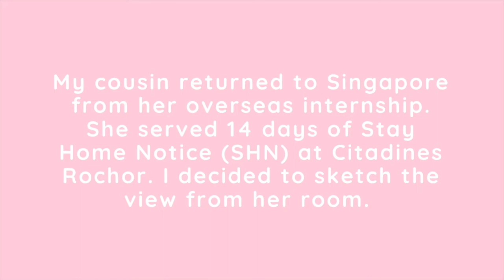Limited Colour Palette Maimeri Blu Watercolours | Rochor Golden Wall Centre ✱ ParadeMade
Urban sketching and illustration with a primary limited color palette, using Maimeri Blu artist watercolors. This is a mini DIY watercolor palette which I put together in a lozenge tin.

My cousin returned home from her internship in the US, and was required to serve a 14-day Stay Home Notice (SHN) at Citadines Rochor. Here’s the view from her window. That's the Golden Wall building - I've always wanted to paint that!

Materials used in this video:

▷ Tombow Red and Blue Pencil VP 8900
▷ Baohong 300gsm 100% cotton watercolour paper
▷ Maimeri Blu watercolours (Primary Red Magenta, Cadmium Yellow Lemon, Ultramarine Deep)

About Me

Hello my name is Jiahui, the Singaporean rubber stamp artist behind ParadeMade. I made my first rubber stamp in 2011, from an eraser and a pen knife, and never looked back.

Leave a comment to tell me what to carve for my next video!

Music